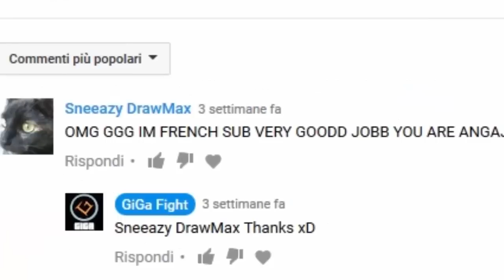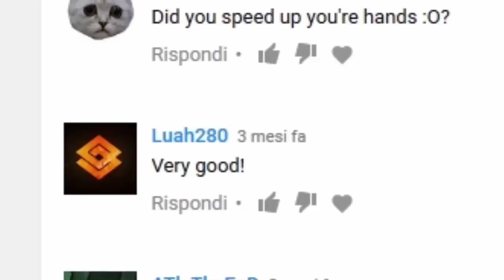GIGA FIGHT LIVE ISIT SHOW (CENTO) 2016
Chiedetetemi qualsiasi cosa
VERSO I 1000 ISCRITTI!

Music intro: All the things she said remix Rusty Hook flip